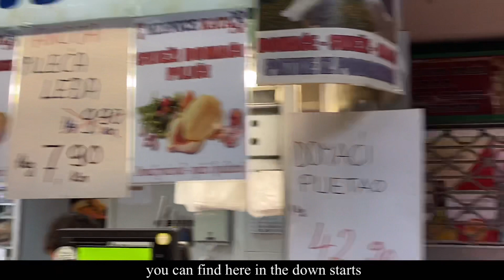【クロアチア• ザグレブ】Market in Croatia, Zagreb is really amazing!!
動画を見ていただきありがとうございました！
僕は18歳、クロアチア国立バレエ団(Croatian National Theater in Zagreb) の、新米バレエダンサーです！
これからもたくさんクロアチアでの生活やバレエのことなどの動画をアップしていきます！

I graduated from Zurich Dance Academy in July 2021🎓
I am now professional ballet dancer in Croatian National Theater in Zagreb 🇭🇷
I will post many videos about my life as a 18yo professional ballet dancer!
Please warmly watch over my growth!!